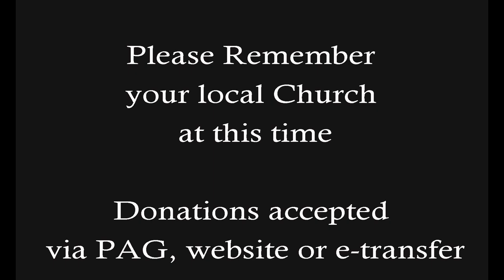Durham Region in Faith for January 10, 2021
Durham Region in Faith for January 10, 2021.  Anglican Churches in Oshawa